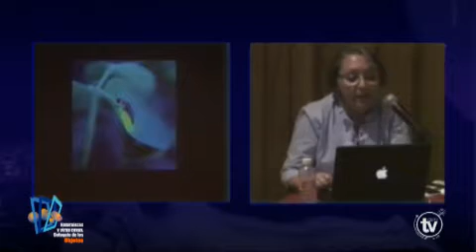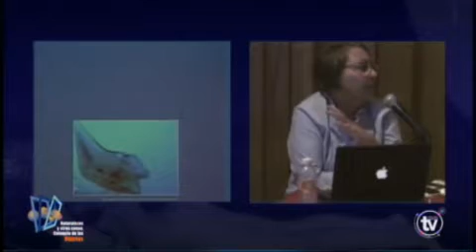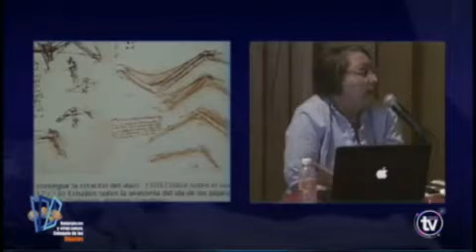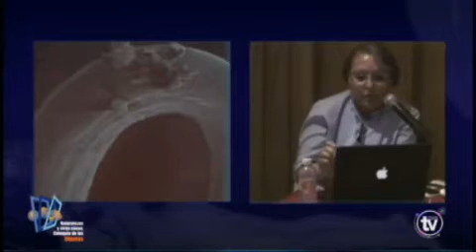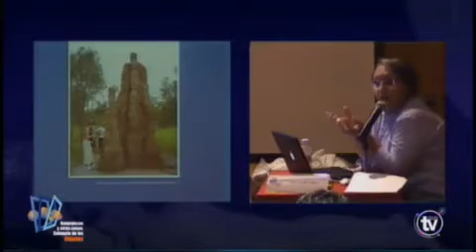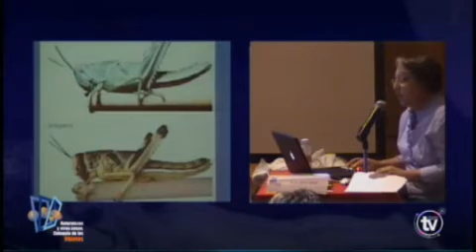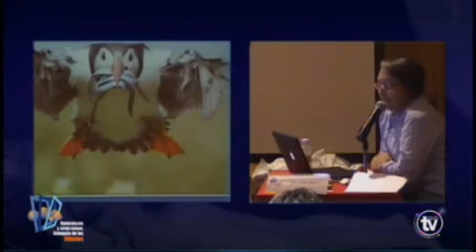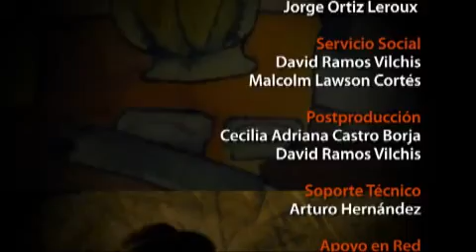Mtra. Judith Nasser - La naturaleza, fuente de inspiración para el diseño de los objetos.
Mtra. Judith Nasser - La naturaleza, fuente de inspiración para el
diseño de los objetos
Naturalezas y otras cosas. Coloquio de los objetos
20 de junio de 2012
Producción:CyADtv